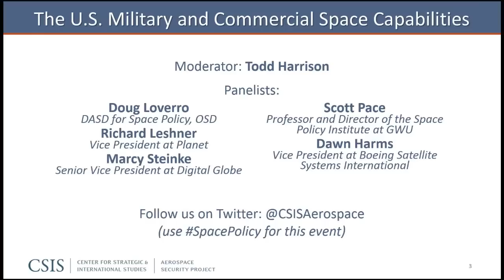The U.S. Military and Commercial Space Industry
Please join us for the inaugural event of the CSIS Aerospace Security Project. This panel discussion will explore how the U.S. military can better leverage commercial space capabilities and what policy measures can be taken to support a thriving U.S. commercial space industry.
The event will also include a brief introduction of the Aerospace Security Project. The purpose of this project is to examine the technological, budgetary, and policy issues affecting the air and space domains. The project's focus will be in three areas: space security, air dominance and long range strike, and commercial and civil space.